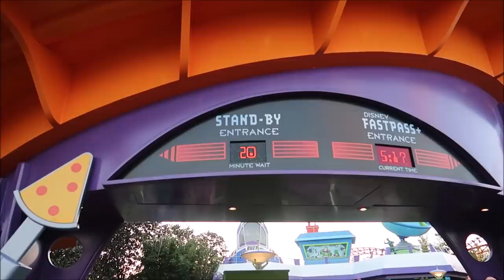Christmas Week At Disney’s Hollywood Studios | Somebody Forgot to Turn On The Christmas Lights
Let Your Adventure Begin
Epic Excitement Awaits at Every Turn
STEP INTO A GALAXY FAR, FAR AWAY...
See All Star Wars Experiences
A First Order stormtrooper looks on at the Millennium Falcon docked below exotic Star Wars buildings and petrified wood spires
Star Wars: Galaxy’s Edge
Venture to a place where legendary Star Wars stories come to life—and put you in the middle of the action!
C-3PO pilots Guests over Jakku on Star Tours – The Adventures Continue at Disney’s Hollywood Studios
Star Tours – The Adventure Continues
Blast through space on a 3D, motion-simulated flight to iconic Star Wars destinations.
A father holds a droid as his daughter tightens a screw
Droid Depot
Build your own droid at Black Spire Outpost’s industrial depot!
LIVE OUT YOUR VERY OWN TOY STORY
Explore Toy Story Land
Hop aboard Slinky Dog for a wild ride as he twists, curves and springs across Andy’s backyard.
A woman and 2 young boys smile while riding Alien Swirling Saucers
Alien Swirling Saucers
Power up a toy rocket for an interstellar romp through space on this out-of-this-swirl experience.
A young family of 4 smiling while the father carries a tray of food and drinks
Woody's Lunch Box
Enjoy classic kid treats for lunch and dinner - and drinks for grown-ups too.
A young girl and a woman wearing special glasses to view the attraction, seated on a Carnival Ride Tram
Toy Story Mania!
Take off on an exhilarating 4D arcade ride starring all of Andy’s toys—and blast away!
CAPTIVATE YOUR IMAGINATION
Delight in a Fully Immersive World
The Hollywood Tower Hotel, home to The Twilight Zone Tower of Terror
More Attractions
Blast off on an outer space adventure, hang tight in a haunted “elevator,” ride a rockin’ roller coaster—and more.
Santa Claus wearing gold framed reading glasses
More Entertainment
Story magic comes to life during Disney Character entertainment.
Immersive Dining Experiences
Explore flavors from across the Galaxy in a land far, far away.
A group of excited Guests following a Cast Member during a tour at Disney's Hollywood Studios
Special Events and Tours
Go behind-the-scenes on a fascinating backstage tour—or have VIP Tour Services plan the perfect day for your family.
Live Shows, Fireworks and More
See All Entertainment
Elsa, Anna and Olaf sing on stage
The Frozen Sing-Along Holiday Show
Don’t miss the holiday edition, with a special festive finale with new musical numbers featuring Olaf!
Festive holiday projections on The Hollywood Holiday Tower Hotel during the Christmas season
Holiday Cheer After Dark
Delight in a festive yuletide projection on the Hollywood Holiday Tower Hotel.

3211 Vineland Rd
PMB# 244

Ashley Whitaker

Stacie Webster

Patricia Jean

Joy Frye

Rachel Burlew

Blake McAskill

Alli Nivison

Britt Graves

Paige Elliott

Paige Elliott

Andrew & Nicole

Chris Yobb

Bronwyn Hayes

Arthur Childs

Monica & Jason

Jane Toney

Jessica Fox

Haley Hospodar

Alexsandra Watson

Troy Parker

Kevin K

The Zimmermans

Tabetha P

Sara Hawkins

Mike & Jen

Eric Eggink

Prinsez54

Elizabeth walsh

Bobby Preteau

Chad Jennings

Chad Jennings

Stacy ludwig

Victoria Thompson

ERNIE NOLTE

Mike Elliott

Kevin Mckendree

Jesse Taylor

Robert Belliveau

Janet Matthews

Tina Spicer

Pamela Kester

Edward Williams

Kayla Barnett

Kristi Mikle

James Connelly

Regina & Michael

MAGI

Ann Kennedy

Jill Burns

Mary Place

Guy Turnquist

Shane Hebert

Christine Beebe

Rachel Warde

Lorraine Bonacorsi

Sheryl Potter

ScubaCat3

Ian

Julie Mauney

Texas Takes

Dawn Fawcett

Chandra Foster

Jesse Burrows

Brock Belinske

Tracey Armstrong

Thomas Young

Lyndsay Newton

David Lay